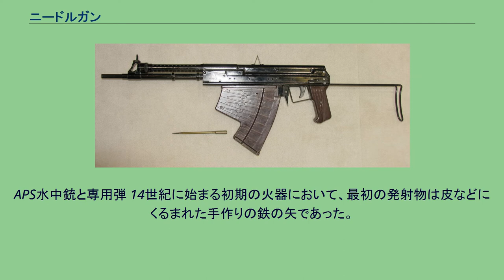ニードルガン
架空の武器・兵器
ニードルガンは針、あるいは小型の金属製の矢を弾体とする銃である。
日本語では短針銃（たんしんじゅう）と訳される。
英語ではneedle gunの他、needler、 flechette gun、fletcherともいう。
多くはSFに登場する架空の武器である。
実在の兵器の場合、Needlegunは水中銃を意味する。
超高速で射出された多数の針により、対象をボロ布のようにしてしまう破壊兵器である。
強力なものでは、超硬質の針で金属さえもズタズタにしてしまう。
また、綿埃のように細かい針を射出し、神経を破壊して死に至らしめる対人専用のものもある。
針を射出する形式は様々に設定されており、高速の空気流に針をのせるもの、レールガンのように電磁的に打ち出すもの、多数の針を口紅のように固め、実包として発砲するものなどがある。
微小な弾を大量に打ち出す散弾銃の一種ともいえる。
アイデアとしてはアメリカのパルプフィクションSFに多く登場し、その影響で日本では1980年代から90年代に「短針銃」の登場する多くの作品が生み出された。
多くのニードルガンは可動部分を持たずに設定され、動いていくのは弾体のみである。
例についてはコイルガンやレールガンの項を参照のこと。
APS水中銃と専用弾 14世紀に始まる初期の火器において、最初の発射物は皮などにくるまれた手作りの鉄の矢であった。
しかしながら費用がかさむこと、工業化以前の社会においては手間暇がかかりすぎることから、やがて粗雑な石の弾丸に取って替わられた。
鉄矢が兵器として再び広く使われたのは、第一次世界大戦において航空機から投下された投箭である。
その後も矢を使った兵器はいくつか発明されたものの、普及することはなかった。
現在では矢状の弾体を装弾筒に納め散弾銃やグレネードランチャーで使用できるフレシェット弾がある。
また、10センチ程の長さの矢を発射する水中銃（SPP-1水中拳銃、APS水中銃）も実用化されておりニードルガンと呼ばれている。
ヨハン・ニコウラス・フォン・ドライゼが1836年に開発した、ボルトアクションライフルの始祖となった銃もニードルガンと呼ばれる。
これは弾丸と紙で包んだ装薬の間に雷管をはさみ、装薬を貫いて針状の撃針で撃発させる方式からこう呼ばれるもので、針を弾体とするものではない。
ニードルスケーラーという工具もニードルガンと呼ばれることがある。
多数の針が前後に激しく往復し、対象に押し当てることで錆や古い塗装を剥がすのに使われる。